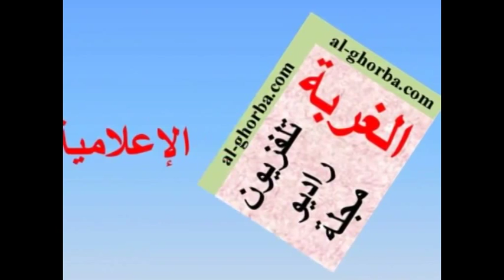Priscilla Baini and Luke Nealon wedding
Priscilla Baini and Luke Nealon wedding 25/10/2014